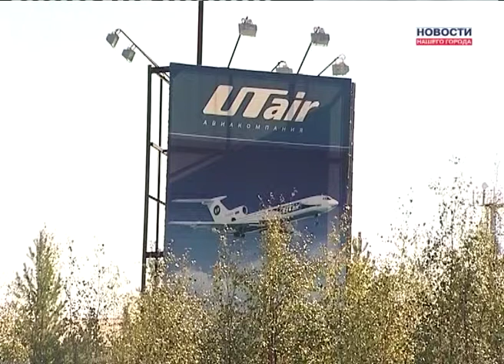За еду в самолете платить не надо